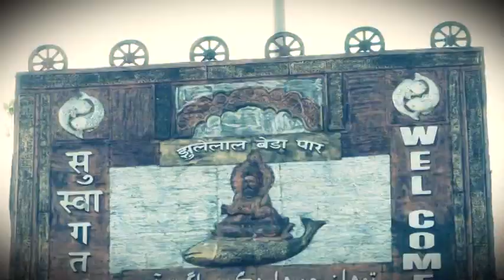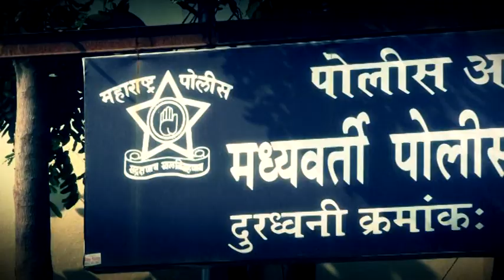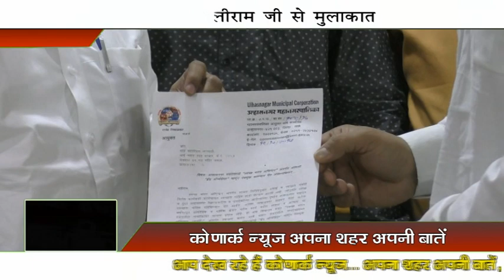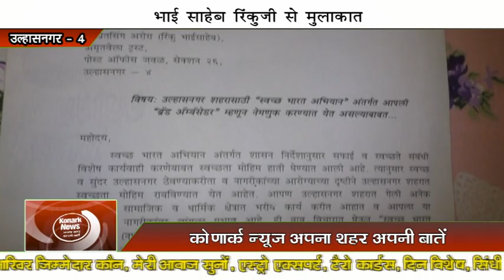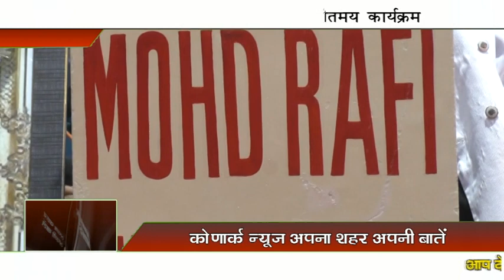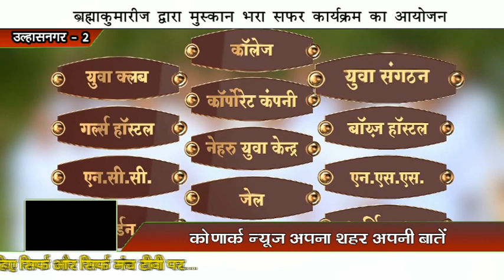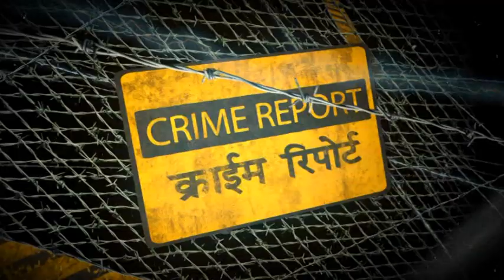Konark News - 481